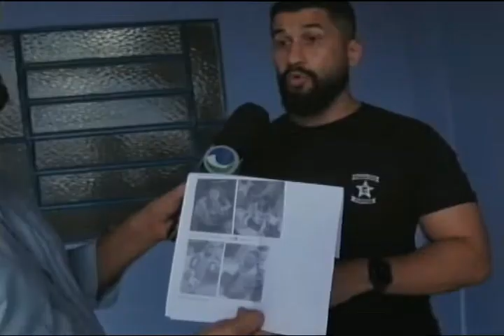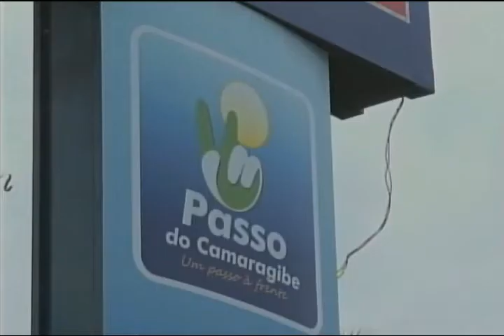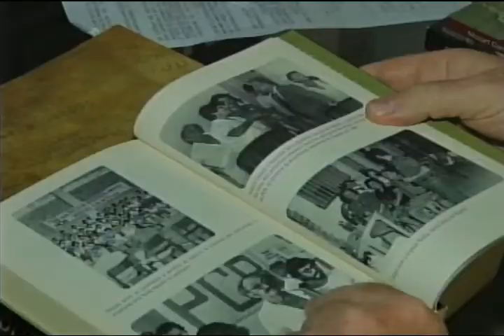Jornal do Estado (01/04/2019) - Parte 1